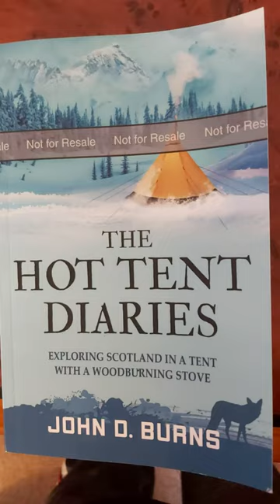Glen Affric in a hot tent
Here's a short video talking about hot tents. A new way to camp in the Highlands of Scotland through the coldest months.